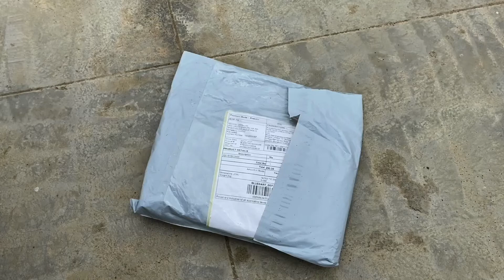OnePlus NORD case Unboxing ASMR | OnePlus accessorise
Anyone watching this video want a delivery video of your car/bike or Collab , call or whatsapp @ 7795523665

Hey guys this video is all about asmr unboxing of OnePlus nord case

Those who purchase new phones Only, OnePlus offers ₹500 Off   for accessories
Link to redeem

it has validity if it expires it won't work

Tech Specs

Color

Sandstone Black, Nord Blue

Material

PC+TPU

Dimensions

161.3*77.2*10.9mm

Weight

30g

OnePlus Nord Sandstone Bumper Case x 1

Compatibility

OnePlus Nord